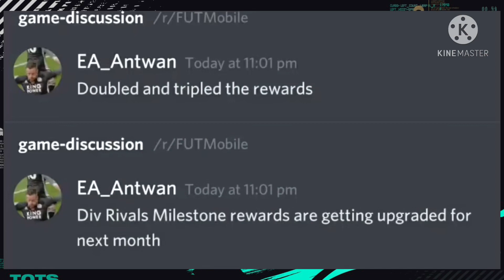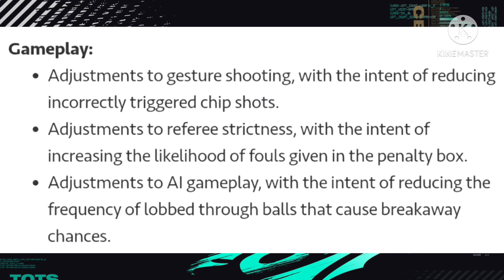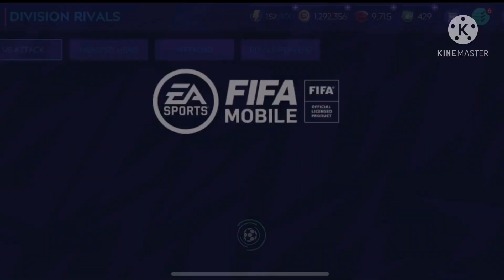OFFICIAL TOTS NEWS! CONFIRMED TOTS PLAYERS! CONFIRMED TOTS RELEASE DATE! FREE TOTS PLAYER! TOTS NEWS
OFFICIAL TOTS NEWS! CONFIRMED TOTS PLAYERS! CONFIRMED TOTS RELEASE DATE! FREE TOTS PLAYER! TOTS NEWS & LEAKS! FIFA MOBILE 21!

Use code 48hrss in the Fortnite Item Shop

- 48hrss

OMG!! BUNDESLIGA & SERIE A TOTS PREDICTION IN FIFA MOBILE 21! TOTS CONFIRMED? TOTS | FIFA MOBILE 21

TOTS EXPECTED RELEASE DATE, RATINGS | EPL TOTS CONFIRMED? | FIFA MOBILE 21

HOW TO PREPARE FOR TEAM OF THE SEASON 2021! FIFA MOBILE 21

OMG!! TOTS CONFIRMED IN FIFA MOBILE 21?! COMMUNITY TOTS PLAYERS | NEW EVENT | LEAKS | FIFA MOBILE 21

LIGUE 1 TOTS IS OFFICIALLY HERE!! HOW TO GET A FREE TOTS PLAYER! LIGUE 1 TOTS PLAYERS CONFIRMED!

TOTS IS HERE! EPL TOTS CONFIRMED? FIFA MOBILE 21 TOTS CONCEPTS AND DESIGNS!

WOW! TOP BEST PLAYERS UNDER 2M COINS🔥 | TOP CHEAP BEAST PLAYERS | FIFA MOBILE 21

FIFA MOBILE 21 TOTS NEXT EVENT CONFIRM LALIGA TOTS PREDICTIONs FM 21

FIFA MOBILE 21 TOTS PREDICTION TEAM OF THE SEASON FM 21 TOTS​

TOTS IS HERE! OFFICIAL LA LIGA TOTS STARTERS AND RESERVES? FIFA MOBILE 21 CONCEPTS & DESIGNS!

WOW! TOTS CONFIRMED DATE?! + NO SUPER LEAGUE?? | TOTS LATEST LEAKS & UPDATES | FIFA MOBILE 21!!

FIFA MOBILE 21 NEW EVENT COMING! | TOTS EVENT COMING? | NEW EVENT LEAKS | TOTS LOGO LEAKED

FIFA MOBILE 21 TOTS COMING SOON | COMMUNITY TOTS REVEALED | NEXT EVENT? | COMMUNITY TOTS CONCEPT

FIFA MOBILE 21 LATEST NEWS | GOLDEN WEEK EVENT CANCELLED? | TOTS EVENT NEXT? | DR REWARDS UPDATED

FIFA MOBILE 21 COMMUNITY TOTS COMING? | TOTS COMING SOON? | COMMUNITY TOTS PREDICTION & CONCEPT